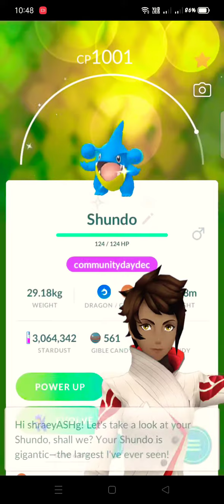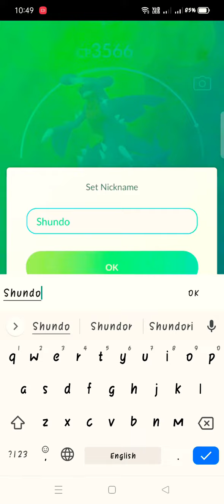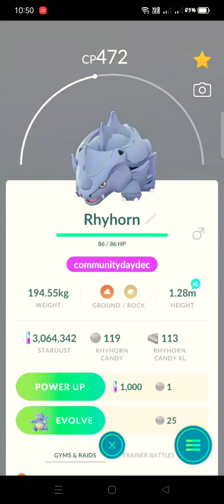Finally got Shundo Garchomp on Community Day ❤️pokemongo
Today is a very lucky day as i got my 2nd Shundo ( Shiny & 100iv ) pokemon after the Charizard , and what a day to get it other than December 2021 Community Day , so i got to evolve it and get the community day exclusive move of Earth Power . I am definitely going to powerup and unlock second move to use this shundo in Master League PVP Battles.